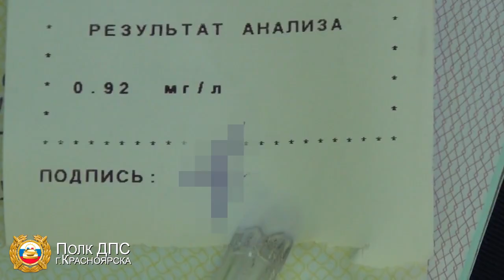Пьяная автоледи в Красноярске